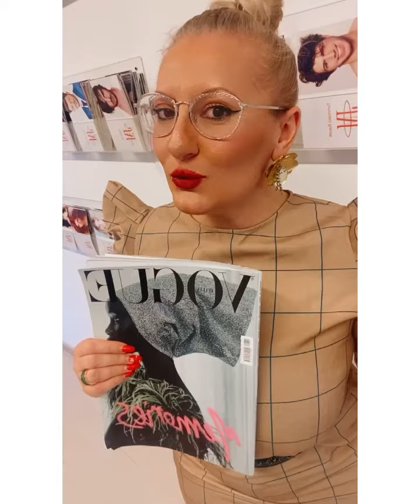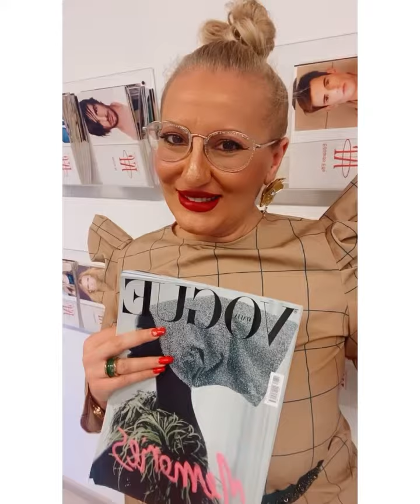Vuoi andare a Milano Fashion Week 2022?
Sabato, 26 Febbraio  vi aspettiamo per
‘Milan Fashion Week’
presso agenzia JM Moda & Pubblicità a Milano in viale Renato Serra 6 (MM Lotto, Zona City Life) dalle 13:30 alle 21:00, organizziamo la Settimana della Moda milanese 2022.

Special Guest Star 🌟
Consuela di Monaco 🇲🇨
Top Model International/ Miss Mondo/ Attrice/ IRIS Brand Ambassador

Agenzia JM Milano Moda & Pubblicità &
L’ Academia dello Stile IRIS by Irina Tirdea (Giornalista IRIS TV & Fashion Designer IRIS) presenta l’evento più importante della moda e la vita mondana milanese
Moda & Arte & Showbizz & Vip & Aperitivo di gran classe tutto Made in Italy
Una grossa opportunità di promozione e presentazione dei vostri prodotti/servizi a 360• (sfilate, shooting, product placement & brand awareness & workshop & interviste televisive & articoli & incontri con Vip & Media & Press &  Buyer & Stylist & Influencer ).

Accesso solo su accredito ( previa registrazione a pagamento ) con obbligo di Green Pass)

Prezzo accredito MFW2022
50 € ( sfilate & shooting & show & royal aperitivo )
Modalità di Pagamento:
- bonifico
Associazione IRIS/IRIS TV/ IRIS MAGAZINE
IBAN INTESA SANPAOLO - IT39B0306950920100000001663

Saranno presenti professionisti del settore ( stampa Italia & estera & Vip & invitati speciali artisti & designer & cantanti & Make-up up Artist & Hair Stylist & Modelli & fotografi & video makers & Fashion influencer & Buyer & Fashion Stylist & Buyers)

13:30 - 17:00 - Sfilate Brand ( MFW2022)
17:00 - 18:30- interviste televisive & Shooting fotografici & workshop & incontri Vip
18:30- 21:00 Aperitivo & Drink con programma artistico LIVE